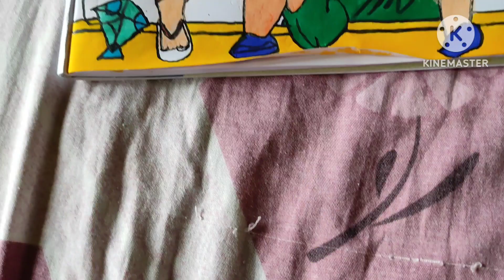A Short Glimpse of How I'm Spending My Summer Vacation Part - 1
Hello everyone! I'm back after a long break due to my exams. Since it's summer break and I had nothing better to do, so I'm presenting a short vlog on how I'm spending my summer vacations by drawing. Hope you all will like it.